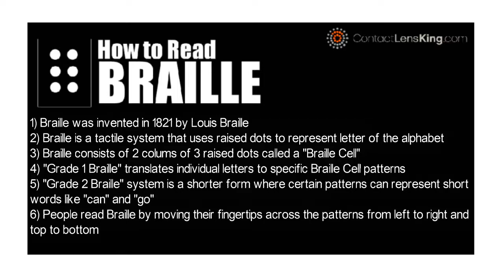How To Read Braille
People read Braille by moving their fingertips across the pattern of dots by going left to right and from top to bottom. For more information on Braille read the following article.